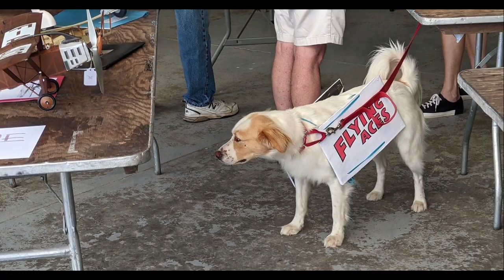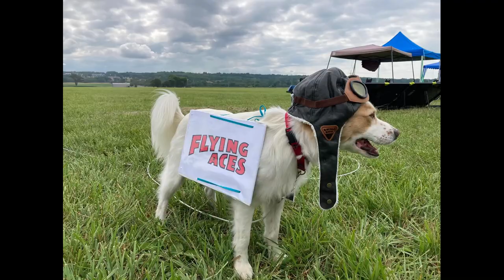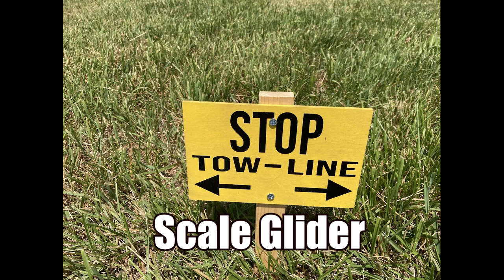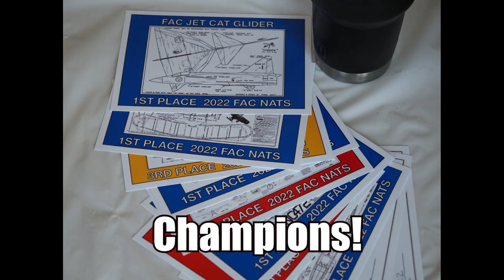Flying Aces Club 2022 Nationals in Photos and Video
Here's a bunch of photos and videos taken at the 2022 Flying Aces Club Nationals at the National Warbird Museum Field, Geneseo, NY. July 13 -16. Contestants travel from all over the U.S. to attend this fun event. The hobby is enjoyed by both young and old. The event is held every two years with a non-NATS being held on the off years. The weather was great this year. A bit hot, but light winds and lots of lift. For more information on the Flying Aces Club be sure and visit their webpage.